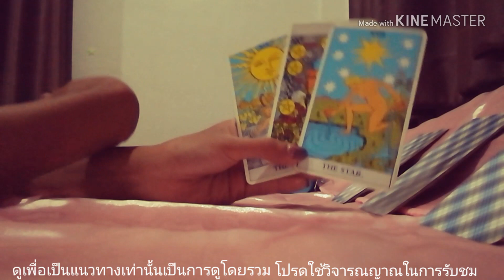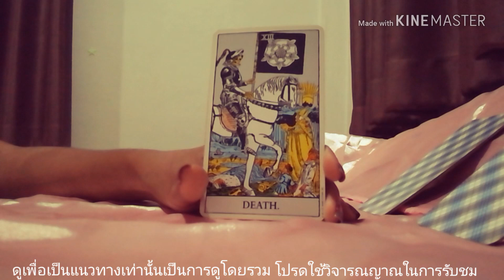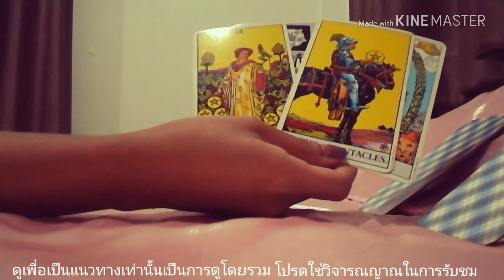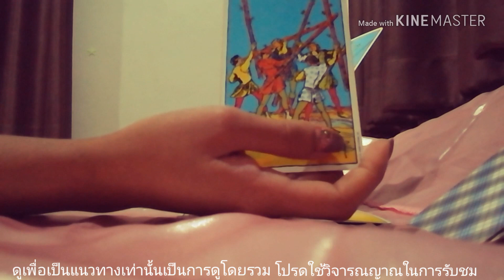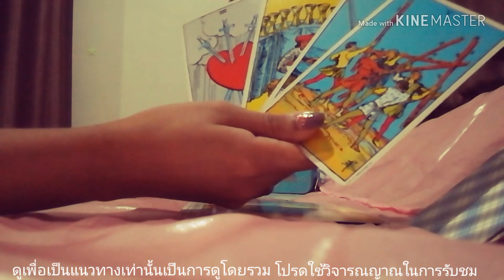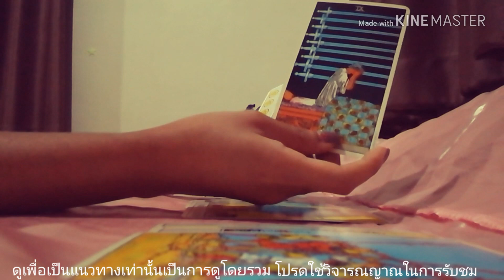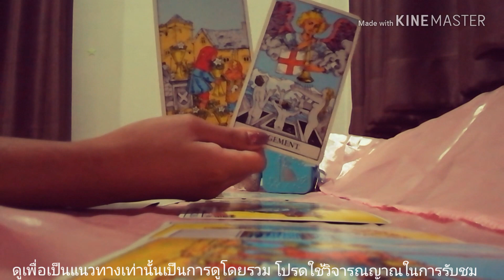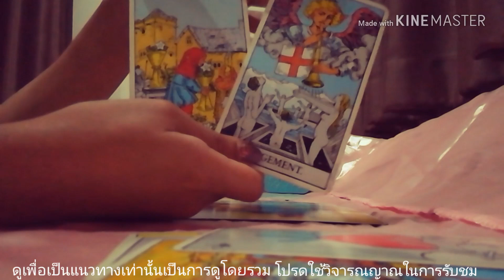[Pick a card]เลือกไพ่ - จะหลุดพ้นรักสามเส้าไหมในเดือนพฤศจิกายน 61 | Ariana CH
พบกันกับช่วง Pick a Cards ค่ะ
ช่วงนี้จะเป็นช่วงที่เปิดให้คุณเป็นผู้เลือกไพ่เองนะคะ แต่ต้องอธิษฐานก่อนแล้วเลือกไพ่ค่ะ จิตต้องนิ่งและเป็นกลางที่สุด อย่ามีความรู้สึกต้องการให้ออกมาดี แต่ต้องการคำตอบจริงๆ ไม่งั้นจะมีผลต่อความแม่นยำ ก็อย่ามาเม้นด่าโทษกันเด้อออ~
!!เน้นย้ำ จิตขณะอธิษฐานสำคัญที่สุด!!

หากชอบคลิปวิดีโอจากทางช่อง Ariana CH อย่าลืมกด subscribe เป็นกำลังใจให้ด้วยนะคะ

ขอบคุณมากๆค่ะ